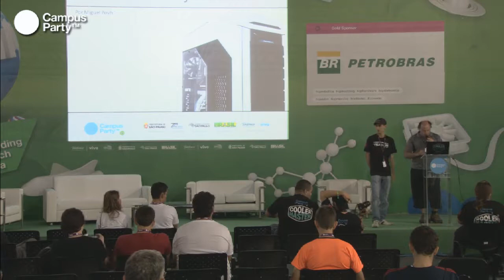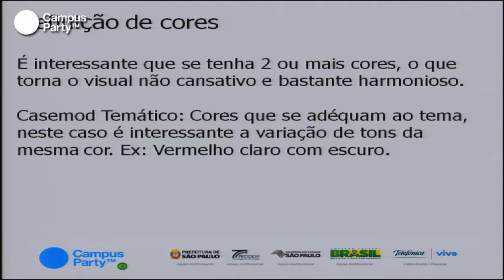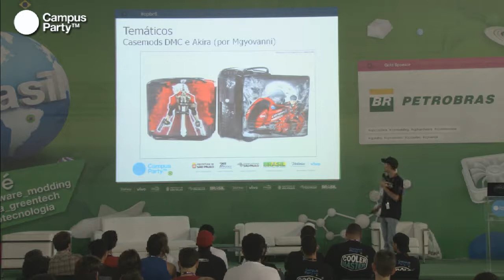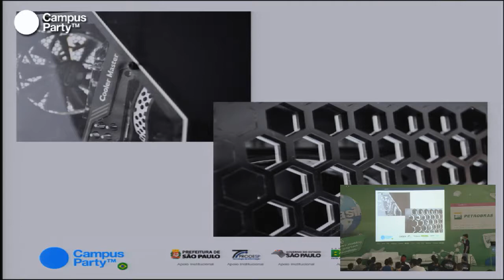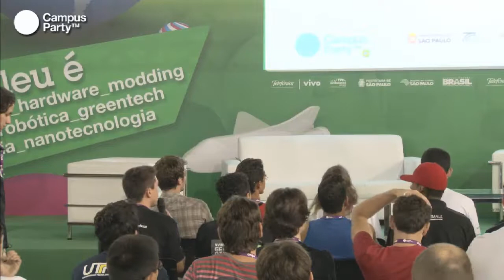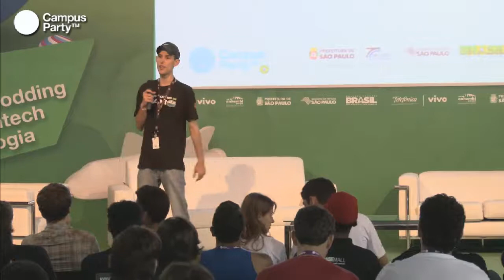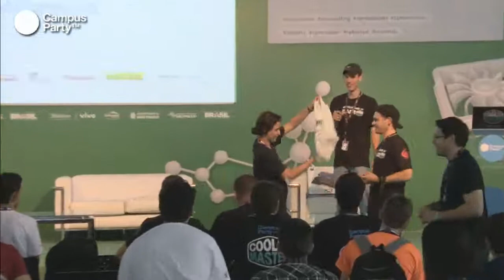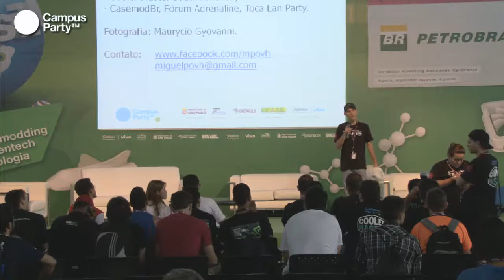CPBR6 - Casemode avançado de A a Z